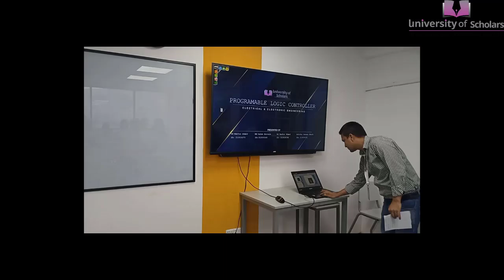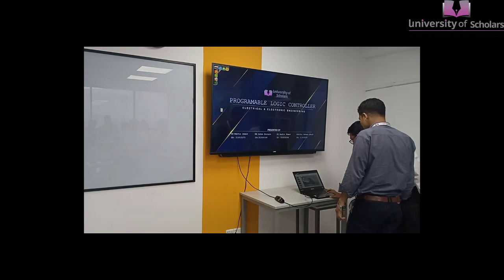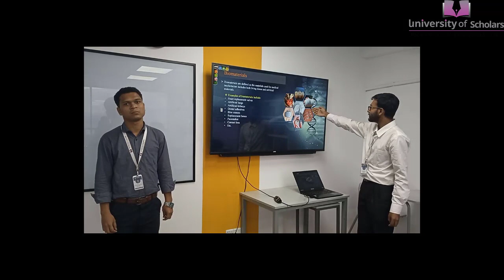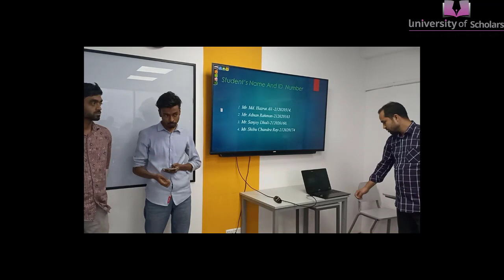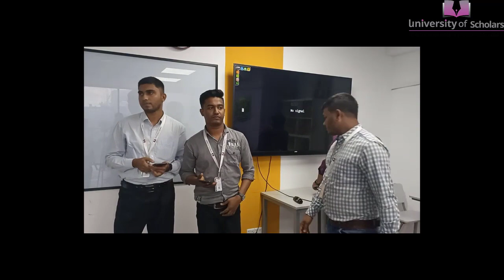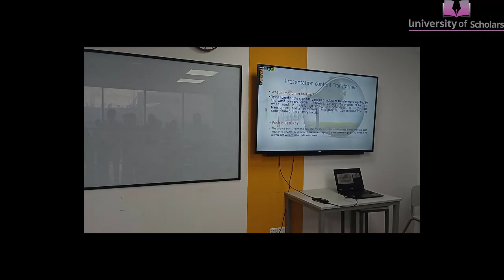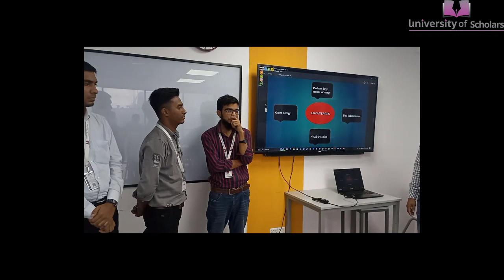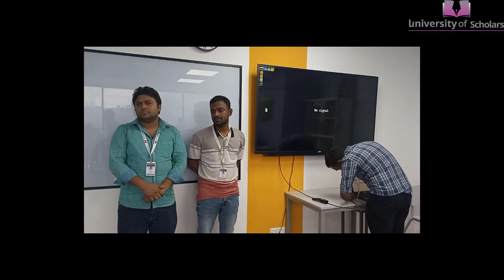Electronics II | Lecture-17 | EEE | Bulbul Ahammed | University of Scholars